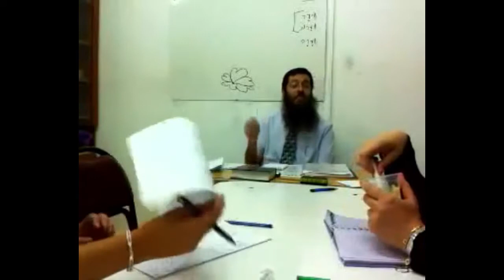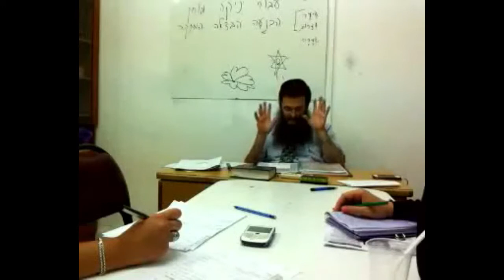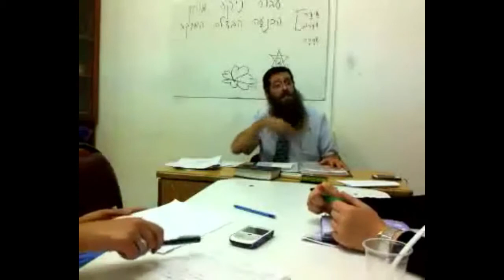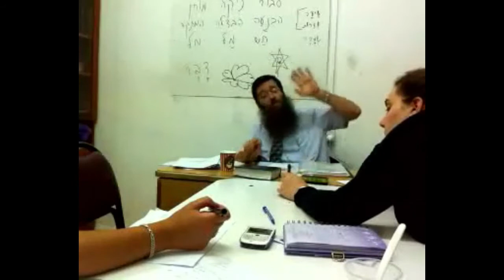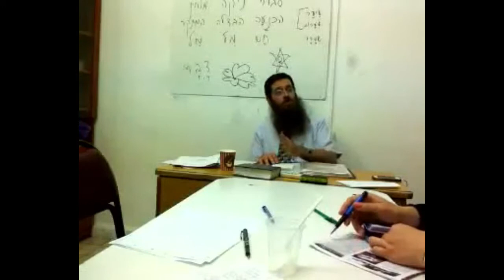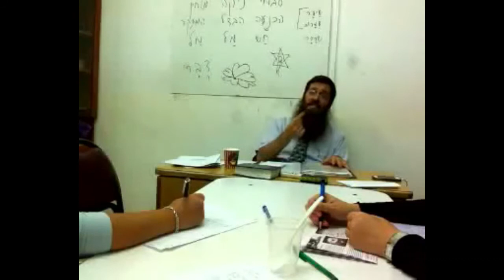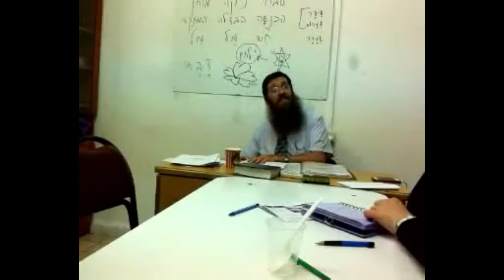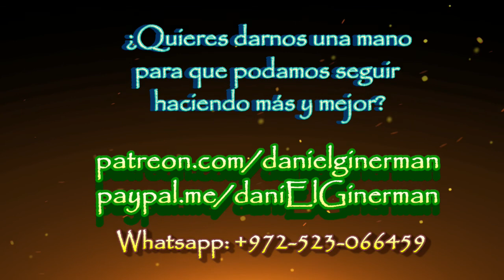EL TIKÚN DEL BAAL SHEM TOV (1): Asumir, Distinguir, Endulzar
Escalando Salmos 10. Las tres etapas en que se completa todo lo que es. El camino jasídico que la conciencia debe recorrer para llevar a cabo todo tikún (enmienda, rectificación) de modo recto y completo: Hajnaáh הכנעה Asunción de la realidad presente, Havdaláh הבדלה Discriminación, Hamtakáh המתקה Endulzamiento de todo, tal como nos lo enseñó el sagrado rabi Israel Baal Shem Tov.
El tikún del miedo, el de la voluntad, el del amor. Gestación, Lactancia y Mente. Un paréntesis que hicimos en medio del ciclo "Escalando Salmos". rav daniEl israEl Ginerman en Majon Or Jaiah de Jerusalem, con la Comunidad de Torah